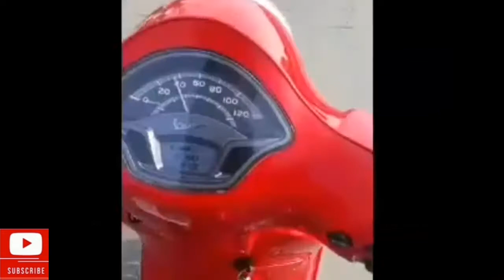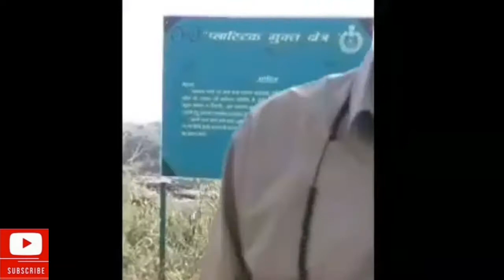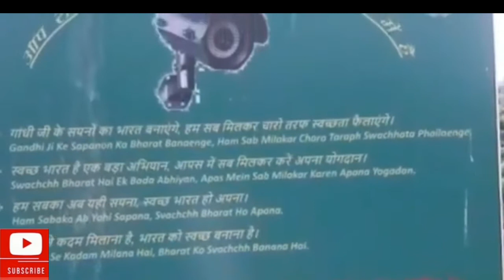Bhadbhada waterfall jabalpur | Jabalpur Tourist Place | Hidden picnic spot in jabalpur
Hello,
kese h ap sab?
i know sab ache hi hoge.

Madhaya Pradesh ki shaan jabalpur me ap sbhi ka welcome h ,or ye hmare channel ka 2nd part h,jisme me apko jabalpur k aas pass k picnic spots ot hidden places pr ghuma kr laaugi.
fir hm aj chalte h jabalpur ka ek hidden picnic spot jiska naam h Bhadbhada .

Panty naka➡️
Gora bazar➡️
bilhari➡️
tilhari➡️
st aloysius institute of technology (right turn)⤵️,
than straight🔜,
mama dairy➡️,
maa narmada repairing centre (left turn)⤴️,
ITBP training centre➡️
bhadbhada waterfall 👍😍

If you guys liked the video make sure to

Til The Stay Safe,Stay Happy